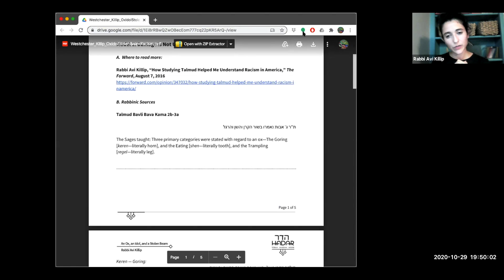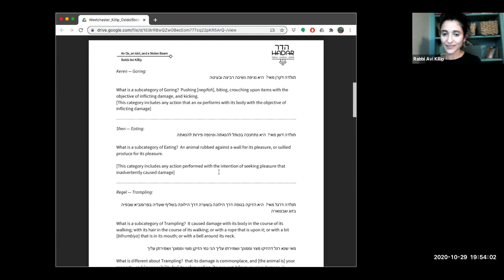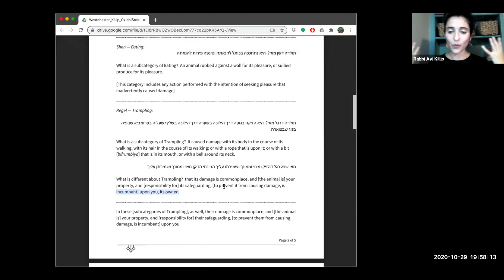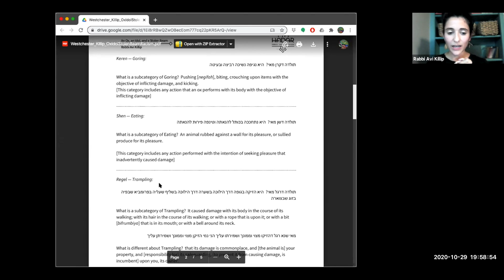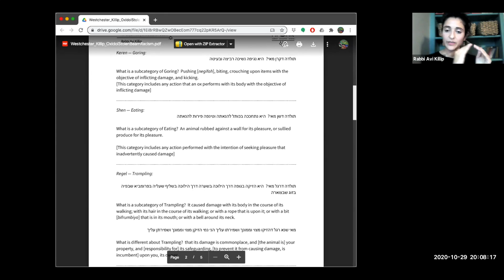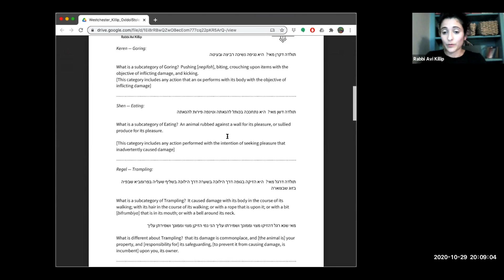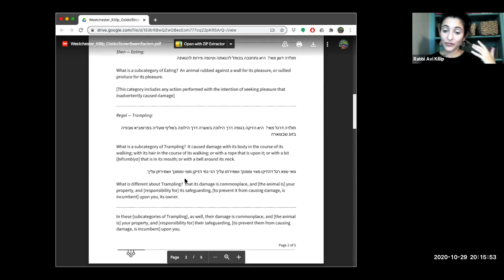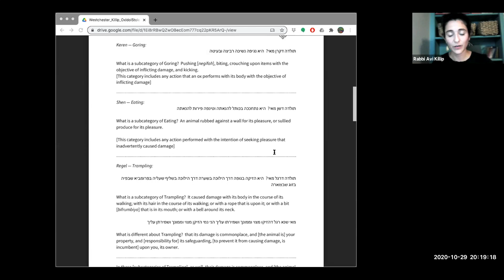Three Talmudic Paradigms for Understanding Racism with Rabbi Avi Killip Part 1